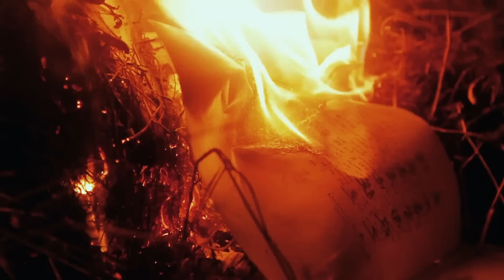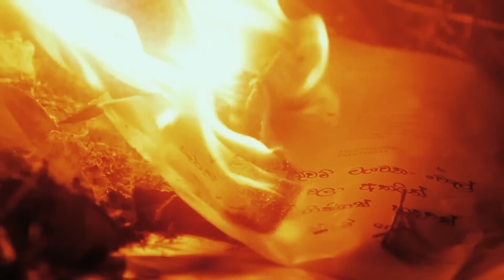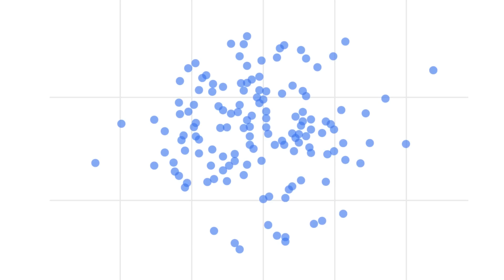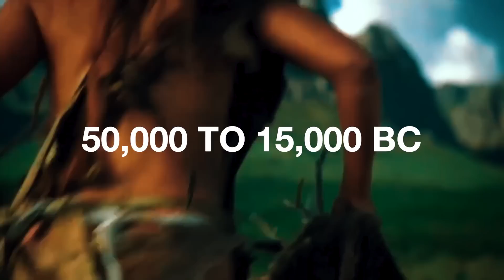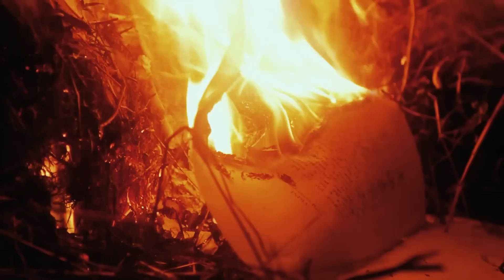Why 99% of Humanity Is Lost to Time